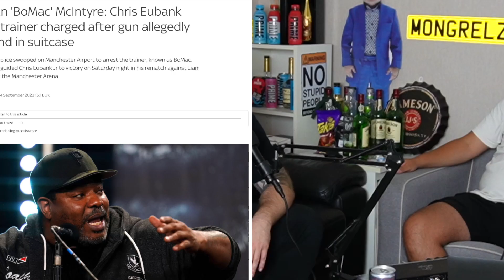IS MAN UTD'S SEASON OVER ALREADY?! 😱 FURY IN DANGER, SANCHO CRISIS 😳 EP.14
Mongrelz discuss Arsenal's win over United, Chelsea's troubled start, Fury Ngannou press conference and react to Eubank's win over Smith. They also try a special Korean drink to celebrate the comeback.